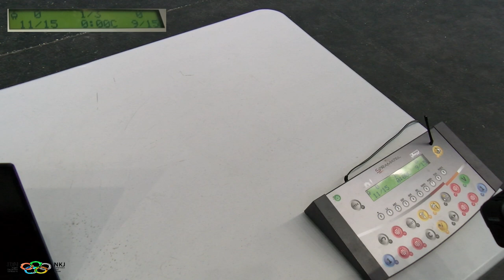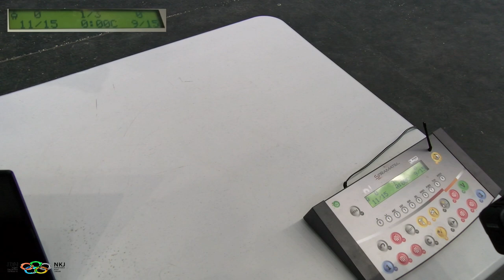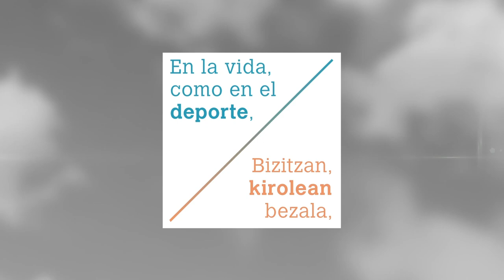2022ko NKJ XXXVI. PELOTA VASCA / EUSKAL PILOTA, EMAKUMEEN BANAKAKO GOMAZKO PALETA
XXXVI JDN 2022ko NKJ XXXVI.  PELOTA VASCA / EUSKAL PILOTA, finales PALETA GOMA INDIVIDUAL FEMENINA / EMAKUMEEN BANAKAKO GOMAZKO PALETA
FINALES DE PALETA GOMA INDIVIDUAL FEMENINA F30M | EMAKUMEZKOEN BANAKAKO GOMAZKO PALETAREN FINALAK F30M